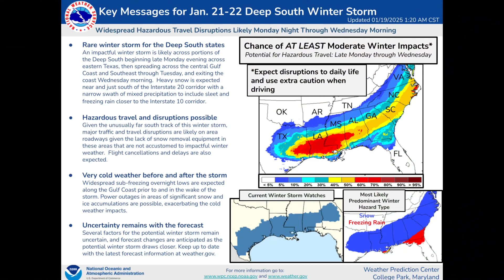Watch These 7 Notable Weather Events This Week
Weekly Highlights • Episode 1
Welcome to the first episode of Weekly Highlights, in YouTube video format! Today we focus on 7 events in particular which have my attention, 4 of which are in Europe and the other 3 in the United States.

❕This series was officially discontinued in YouTube Shorts format in December 2024.

Welcome to Weather Watcher Studios!

I’m 17 years old and from North Carolina. Living in the southern United States exposed me to some epic weather events, including massive thunderstorms, tropical storms, and even snow. Watching weather has been my passion for as long as I remember, so in late 2021, I came to YouTube to share my forecasts with all of you. My channel started off slow, but my audience steadily grew as I posted weather forecasts for the United States. Then, as of early 2023, I’ve been living in Western Europe. This brought a whole new perspective to weather that I wouldn’t otherwise have noticed, and my growing interest in European weather brings me to where I am today!

My main goal remains the same: Providing unique, comprehensive, and honest weather forecasts for all my viewers. Thanks for reading!

Check out my awesome channel partner @MesoHunter for incredible videos and livestreams ranging from convective to tropical events!